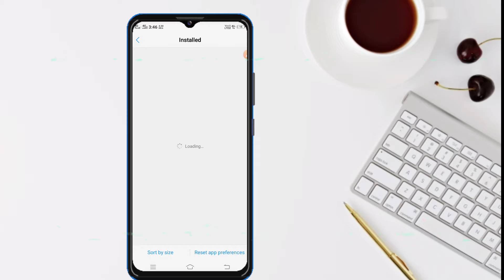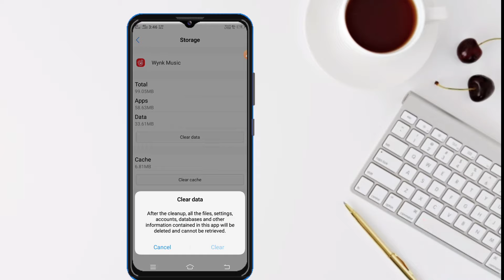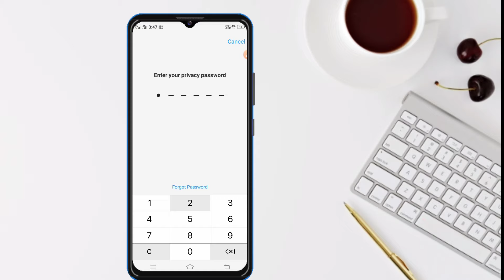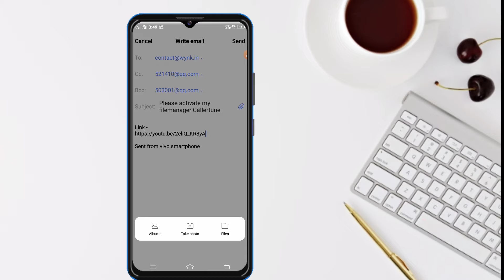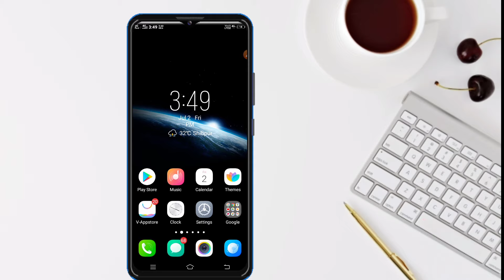Download Kiye Huye Song ko Airtel Hellotune me kaise set kre | How TO SET AIRTEL Callertune In Free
°Introduction
° Topic Covered :
Downloaded Kiye Huye Song ko Airtel Hellotune me kaise set kre| Downloaded song callertune me lagye🤞
Mp 3 Song Ko Airtel Hellotune me kaise set kre
Mp 3 Song Ko .
Airtel Hellotune me kaise set kre
०How to apply the middle line song to Airtel callertune
How to get downloaded song in airtel hellotne
०How to apply the middle line to airtel hellotune
Download kiye huye song ko Airtel hellotune me kaise set kre
downloaded song ko Callertune me kaise lagye
•Top 5 Popular callertune
downloaded song Ko Airtel hellotune me kaise set kre
how to set hello tune by sms in airtel